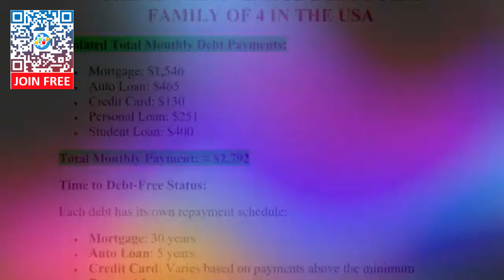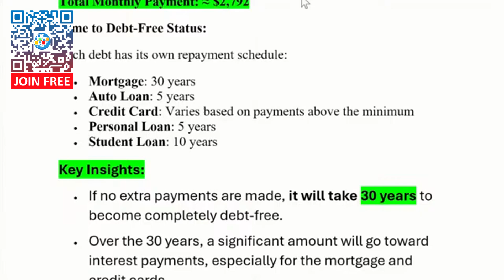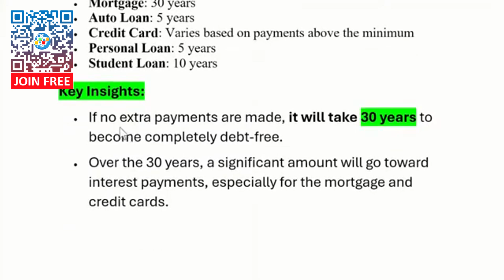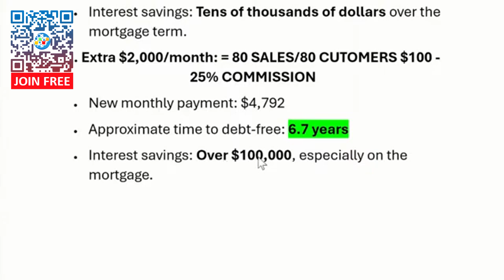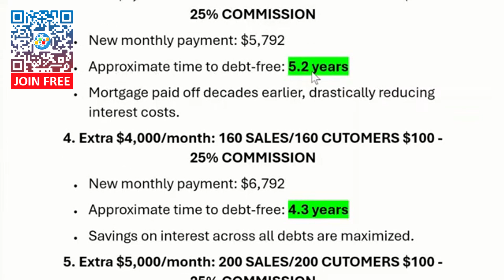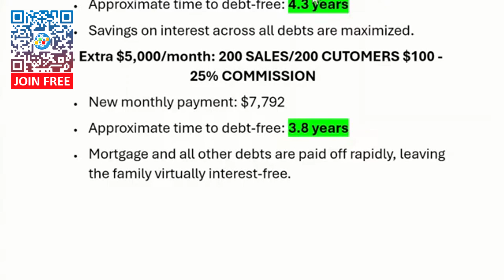ONPASSIVE Updates & Insights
✅ To see what ONPASSIVE has to offer, Register now and get FREE access to O-Mail, O-Net, O-Trim and O-Connect 📌Free Trial 14 days + $20 BONUS for registration and verification - fill in all the registration details and click Register.
- Register and receive three Super Gifts and a $20 Bonus for Registration and Verification!

ONPASSIVE is an IT( Informational Technology ) company integrated with the best AI ( artificial Intelligence ) focused on building a total business solution. ONPASSIVE is a company that makes products to help humanity!

ONPASSIVE provides exceptional AI solutions and services that adhere to globally acknowledged standards and ground-breaking technology trends. Businesses can leverage our platform and achieve business objectives, thus driving them to success.

ONPASSIVE Company Product List:

OMail 📌 FREE
ONet 📌 FREE
Networking Platform.
OTrim 📌 FREE
Shorten customize and share links with ease.
Level-up communication.
A one of kind application from all ages.
A Community to support the causes and ideas.
Track IP address for seamless marketing.
An online shop to design your brand stationery.
A screen capture tools for flawless images.
Automate your resource management.
A unique website for your customer segment.
Chat engine to improve every customer interaction.
A hassle free video communication tool.
A tool to secure every network access.
Creative tool for all your social posts.
An E-mail marketing tool for your campaigns.
An Ai powered tool to enhance customer interface.
A dedicated wallet for ONPASSIVE product,
A web domain hosting & registration solution.